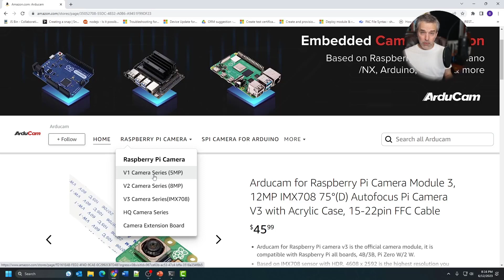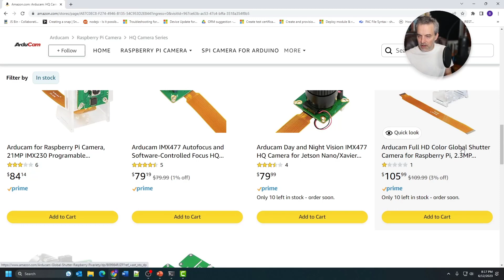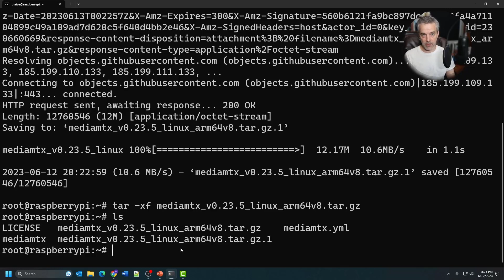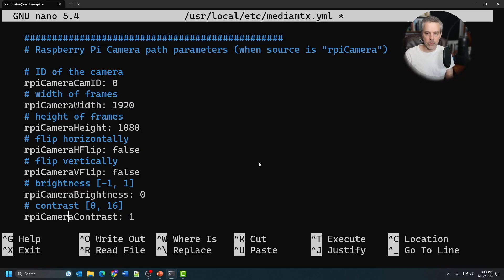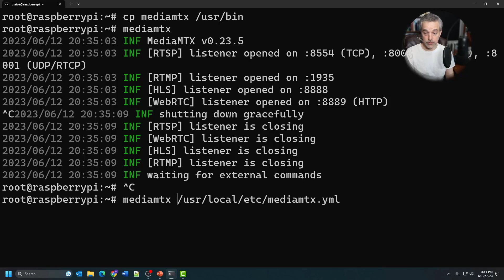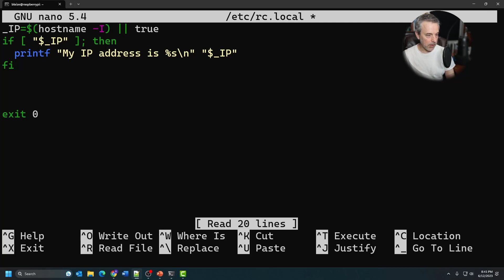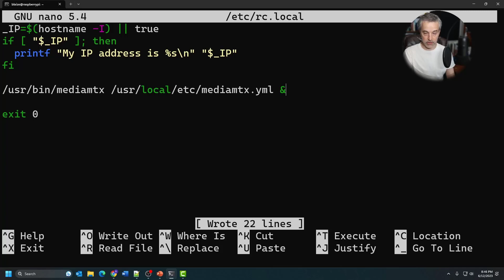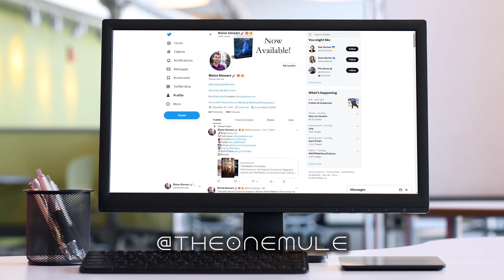How To Build Your Own Security Camera: Part 3: Raspberry Pi Cameras with a DVR/NVR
DIY security cameras? You bet! In this video, we dive into the world of building your own security camera, where saving money takes a backseat and a custom, tailored solution takes the wheel. With unparalleled flexibility and customization, you can integrate your DIY camera seamlessly into your smart home setup or align it perfectly with your surveillance needs. You get a primer on electronic components, and then we'll show you how to tap into advanced features like motion detection, facial recognition, integrations with a DVR/NVR, and much more.

In Part 3, we’ll look at how to use a dev board like a Raspberry Pi with a Pi Camera to create a device that you can connect to your NVR/DVR MediaMTX (Simple RTSP Server) to create an endpoint.

How To Build Your Own Security Camera: Part 1: The Hardware
How To Build Your Own Security Camera: Part 2: USB Cameras for Your DVR/NVR
How To Build Your Own Security Camera: Part 4: Standalone Security Cameras with AI Object Detection!
How To Build Your Own Security Camera: Part 5: Security Cameras with Azure AI Object Detection!

00:00 – Introduction
01:02 – Camera Options from Arducam
02:36 – Download MediaMTX
04:33 – Configure MediaMTX with mediamtx.yml
06:15– Test MediaMTX with VLC
08:02 – Configure MediaMTX to Start At Boot with rc.local
09:22 – Add the Camera to Your DVR/NVR
10:32 -- Conclusion